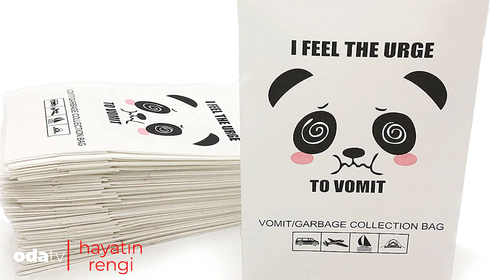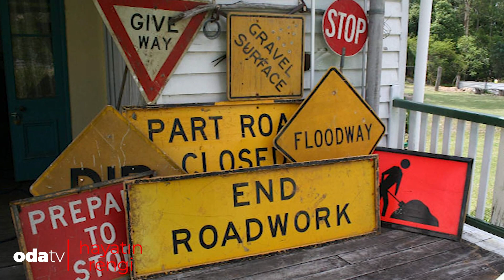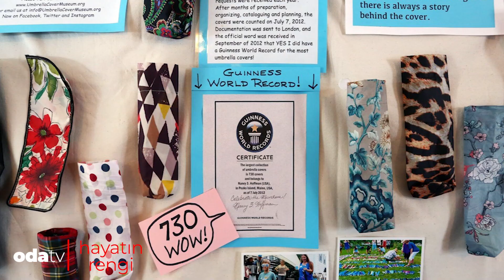“Yok artık” dedirten koleksiyonlar… Makas neymiş ki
Cumhurbaşkanı Erdoğan'ın başbakanlığı döneminden başlayarak bugüne kadar tesislerin açılışını yaparken kullandığı 800 makasın sergilenmesi üzerine ilginç koleksiyonları sizler için hazırladık. Şişme kadından klozet kapağına, ünlülerin saçlarından kullanılmış çoraplara kadar pek çok ilginç koleksiyon bu videoda!

Hazırlayan ve sunan: Pınar Saraçoğlu
Kurgu: Sibel Yıldız